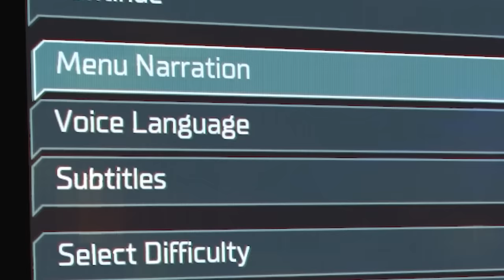My FIRST ever Dead Space experience & it is AMAZING.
Welcome to Dead Space. I know everyone is playing this game but I also had to give it a try. This is a game I never got around to playing and it's recognised as one of the most iconic horror games out there. Enjoy!